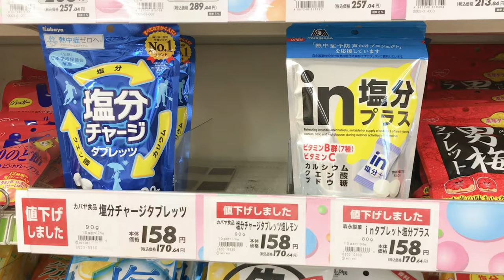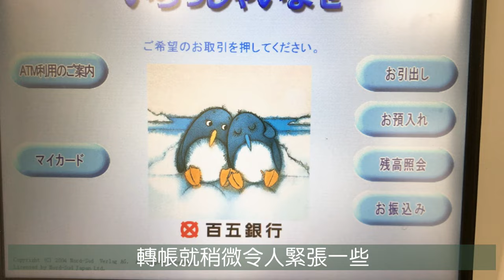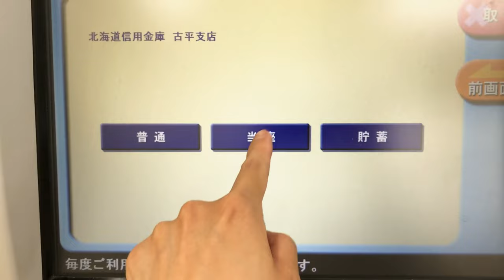【Vlog】打高爾夫球、網購北海道海膽、和仲介去看房子 | 日本生活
嗨，大家好
Weekly Vlog裡將會分享一些我們日常生活的事情。
Weekly Vlog #1 的內容包含了
---梅雨季節結束了
---夏天最後一次上場打高爾夫球
---"鹽"夏
---日文進度
---夏天吃海膽
---和仲介去看房子

有興趣繼續了解外派生活的大小事，

Summer Beat - Qeeo
Summer of Strumming - Mica Emory
Summer Trip - Felix Johansson Carne
Summer Feelings - Onda Norte
Summer Night - Daxten

外派生活雖然辛苦，但還是得好好把握機會，
欣賞各地特色表演、參加各種節慶活動，
以及到處旅行享受好大好美的自然風光，
為自己賺取外派生活的隱藏版福利。